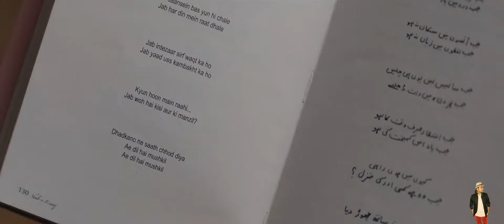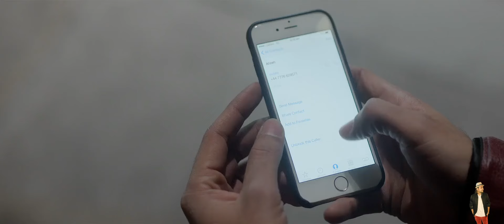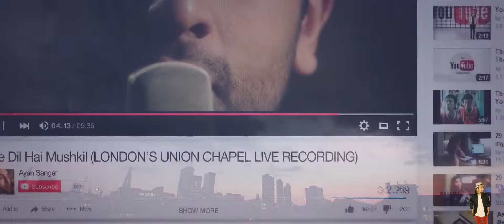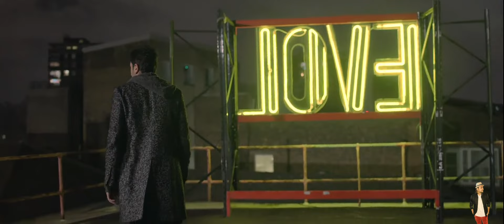Ae Dil Hai Mushkil (2016) Film Explained in Hindi | Netflix Movie in हिंदी | Hitesh Nagar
Ae Dil Hai Mushkil 2016 Explained in Hindi

ae dil hai mushkil full movie download 720p filmyhit